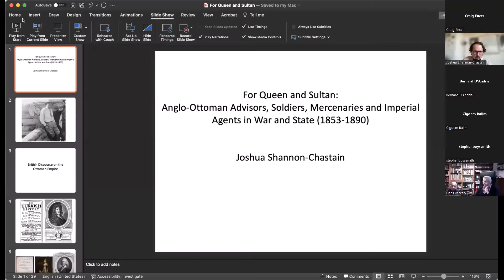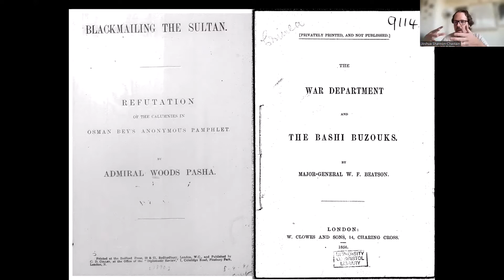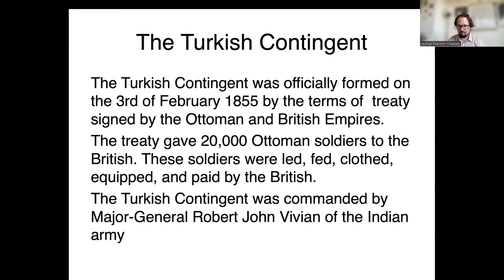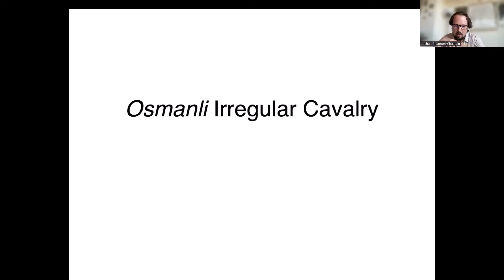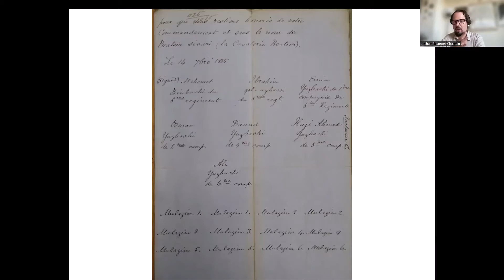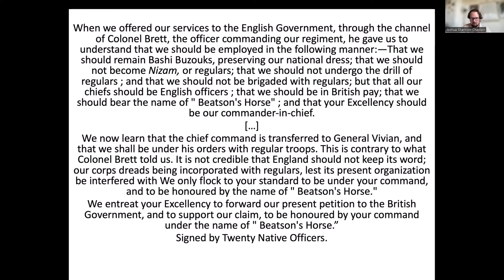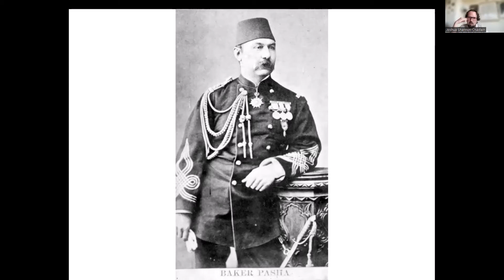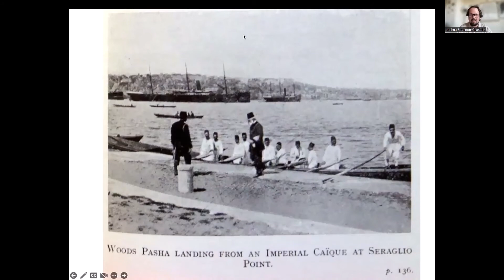Joshua Shannon-Chastain: ‘For Queen and Sultan: Anglo-Ottoman Advisors, Soldiers, Mercenaries